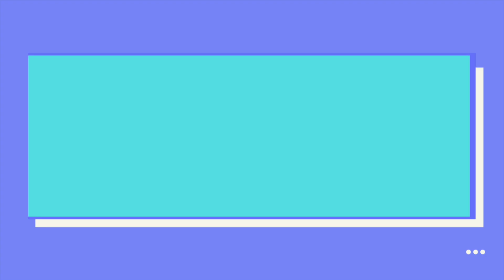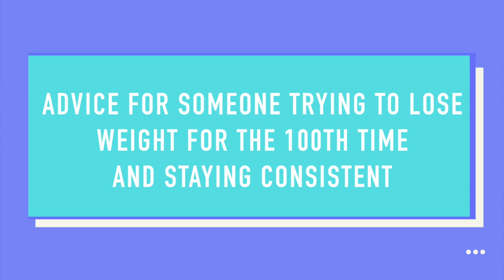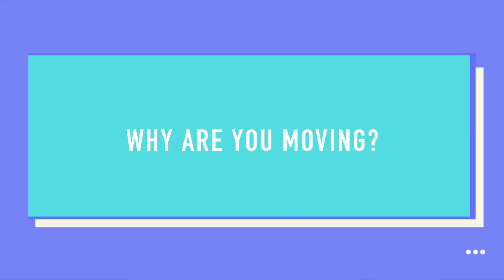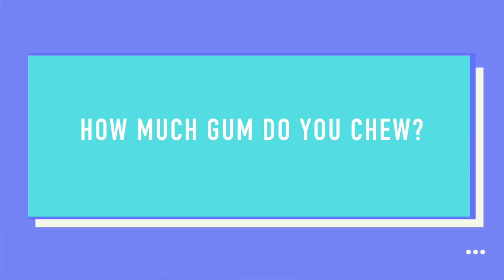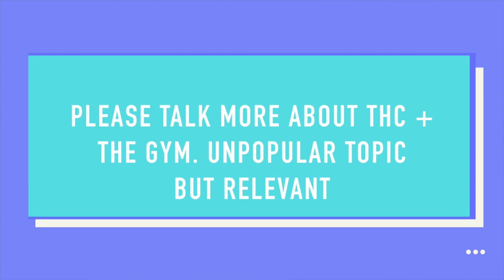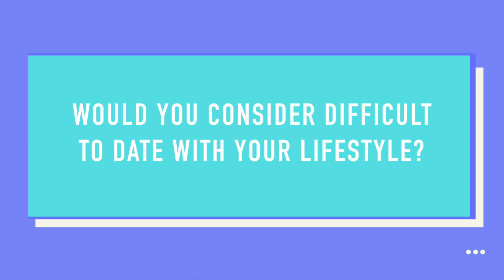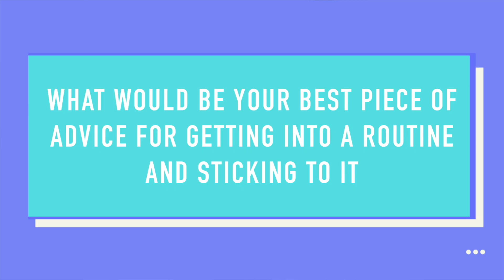ANSWERING YOUR QUESTIONS| Competing, Leaving LA, Dating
Thank you guys for asking me your questions!! Hope you enjoyed it and got some of your Q's answered! :)

THINGS I USE:
Booty Band